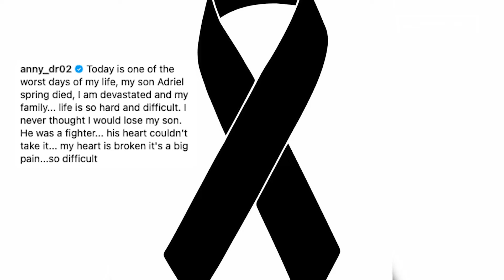90 Day Fiancé’s Anny and Robert EXPECTING Baby 2 Years After Son Adriel’s Death | E! News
90 Day Fiancé’s Anny Francisco and Robert Springs are expecting another baby, two years after their son Adriel passed away at seven months old. The couple met on the show when Robert visited the Dominican Republic on a cruise during the TLC show’s seventh season.

90 Day Fiancé’s Anny and Robert EXPECTING Baby 2 Years After Son Adriel’s Death | E! News